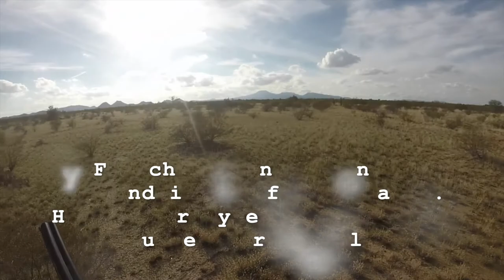Amputee life: December Quail Hunting: Handicap Hunter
My Week of elk hunting in Arizona was interrupted by some major snow and changed the landscape.  Five extra pound of mud make walking with a suction style BKA prothetic a little difficult.  My Uncle and I called it a little early and I headed south for some quail hunting in 75 degree weather.  Let me know what you think.

It's been 3 months since I started walking again!  Trips like this keep me motivated during physical therapy.